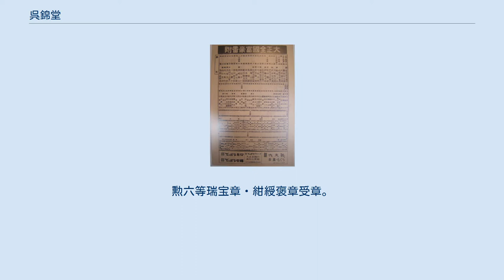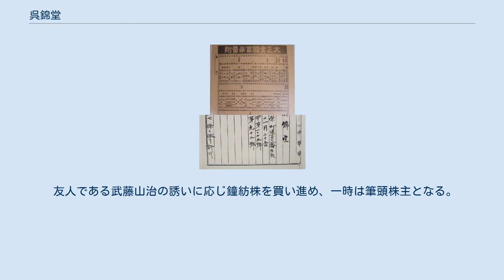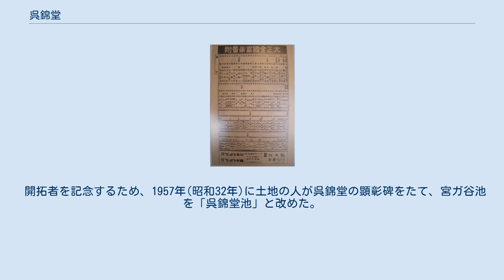呉錦堂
呉 錦堂（ご きんどう、1855年11月14日 - 1926年1月14日）は、明治-大正時代の在日中国人貿易商。
相場師。
浙江省寧波県慈溪縣の生まれ。
在日華僑最大の豪商。
勲六等瑞宝章・紺綬褒章受章。
 1904年呉錦堂の帰化台帳 大正全国富豪番付。
呉錦堂は56位だった。
 浙江省寧波県慈溪縣にて、農家の長男として生まれる。
本名は作镆。
呉家は何世代も農業に従事していたため、家の環境が悪く、呉錦堂は現地の塾で2年間本を読んだだけで学校をやめ、家に帰って父親の農業を手伝った。
 上海でのローソク店勤務の後、1885年(明治18)年に長崎へ渡来。
 雑貨の行商でこつこつと蓄財を続け、1888年(明治21年)大阪・川口居留地の蝙蝠傘商・川瀬与三郎商店を実質経営するようになる。
 1890年(明治23年)に神戸へ移り、貿易・海運会社「怡生号」を創設。
ボロ船を1隻買うと、神戸特産のマッチや雑貨を中国へ輸出。
 1894年(明治27年)には日本のマッチ王といわれた瀧川辨三と合弁でマッチの輸出会社「義生号」を設立した。
 呉錦堂合資会社と名称を変更してから軌道に乗り、次第に店を大きくした。
開港後の上海は、中国の内外流通の中継点であり、拡大する商業機会に乗じて台頭したと考えられている。
日本で生産されたマッチ、雨傘、セメントなどの製品を中国や東南アジアに輸出し、中国からは綿花、大豆、大豆油、菜種油などを日本市場に大量に輸入した。
 また、日清戦争(1894年7月25日 – 1895年11月30日)が始まると、中国の貿易商の多くは帰国したにもかかわらず、呉錦堂は神戸に留まり、貿易を盛んに行ったことが彼が財を成す土台となった。
その証拠として、日清戦争終了の10年後、日露戦争が始まった時、彼は各自当時の金で10万円、さらに華僑貿易業者にも呼びかけ計45万円(現在の45億円)を集め、軍債に応募。
別に個人で恤兵費として2000円を寄付している。
 1904年(明治37年)11月に麦少彭の推薦により日本国籍を取得。
中国国籍は放棄せず、当時の中国では認められていた二重国籍者となる。
 友人である武藤山治の誘いに応じ鐘紡株を買い進め、一時は筆頭株主となる。
 その後の鐘紡株をめぐる鈴木久五郎との仕手戦は「呉錦堂・鈴久事件」として証券取引上の事件となり、後に獅子文六の小説「バナナ」や映画「黄金街の覇者」のモデルにもなった。
 1907年(明治40年)1月に尼崎町初島に東亜セメントを設立し、生産工業にも乗り出す。
工場は2万坪の敷地に日量約300トンの能力を持つ焼成窯を備えた。
株主はほとんどが神戸財界の有力者で、呉錦堂は7割の株を持つ筆頭株主であったが、社長にはならず松方幸次郎と共に監査役をしていた。
その後、小野田セメント、大阪メリヤスなどの大株主になるが、同様に重役にはならなかった。
 その後も日中貿易の隆盛に貢献し、中華会館理事長、中華商業会議所会頭として関西実業界に重きをなした。
 1907年(明治40年)の秋に中国の故郷に里帰りした時には、水利事業に大金を寄附し、私立学校「錦堂学校」を建設した。
日本でも神戸華僑同文学校(神戸中華同文学校の前身のひとつ)の設立当初から資金援助をして運営を支えている。
また、神戸市垂水区の開拓事業にも寄与した。
 孫文の中国革命運動の支援者としても有名で、国民党神戸支部の支部長を務めた。
孫文は舞子浜の呉の別荘・移情閣でしばしば英気を養った。
移情閣は現在、孫文記念館として残されている。
 1907年(明治40年)、明石郡神出村小束野の141町歩の原野を買い、翌1908年(明治41年)に開拓を始める。
1917年(大正6年)まで約10年掛けて小束野の開拓は行われた。
 当初は果樹園にする予定だったが、淡河川と山田川疎水の水利権を買い取り、神出にも用水路使用が可能となった為、水田に変更することとなった。
用水をためる水がめとして宮ガ谷池と小束野池の二つの池が造られた。
 開拓者を記念するため、1957年(昭和32年)に土地の人が呉錦堂の顕彰碑をたて、宮ガ谷池を「呉錦堂池」と改めた。